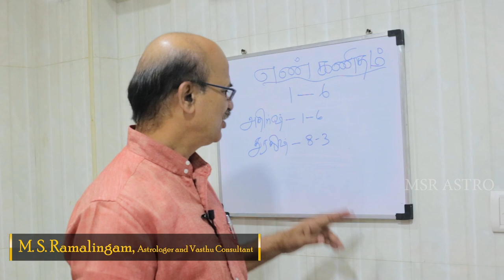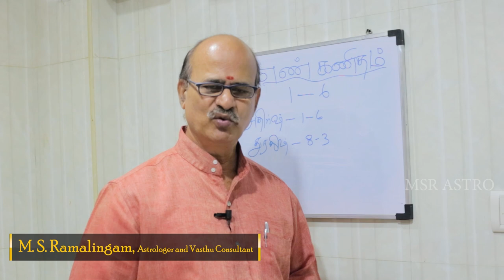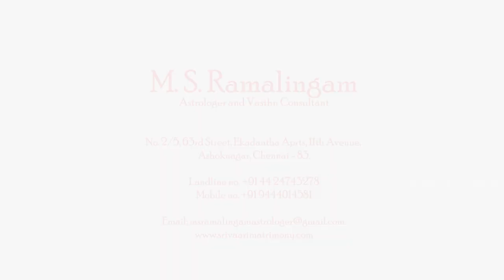1- 6 இல் பிறந்தோர் கவனத்திற்கு | எண் கணிதம் | EP - 7 |M S RAMALINGAM, ASTROLOGER & VASTU CONSULTANT